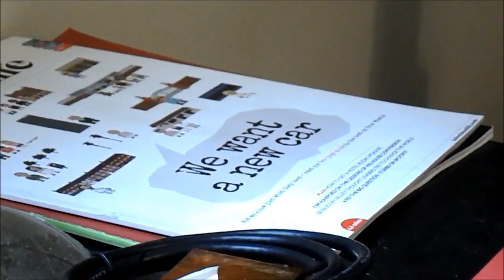The Basement Bunch | A Day in the Life